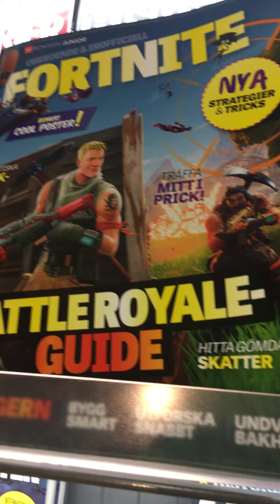Nyårsafton. Åker hem från Ica